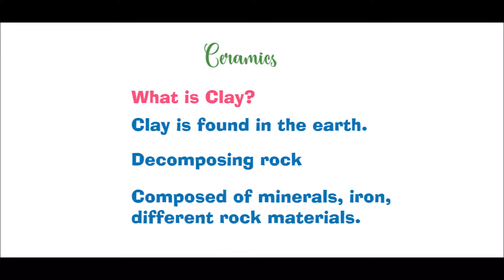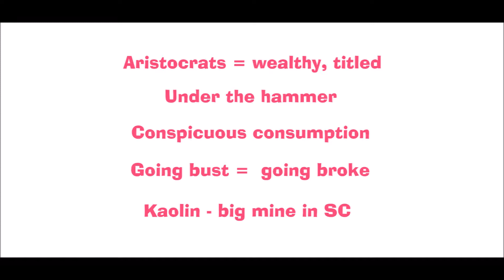China study on Ming porcelain